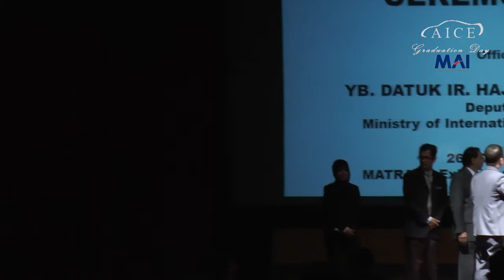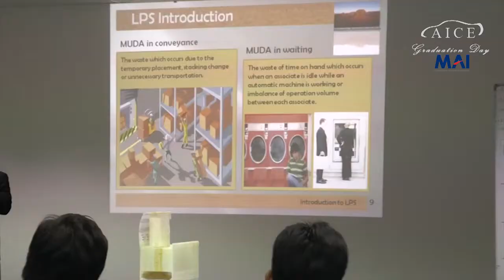1st AICE Graduation Ceremony : Speeches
Speeches from the graduation ceremony of the Automotive Industry Certified Engineer program, held on the 26th of September 2013 at the MATRADE Convention Center.

Speaking were En. Madani Sahari, CEO of the Malaysia Automotive Institute, En. Johan Merican, CEO of TalentCorp and Datuk Ir Haji Hamim Samuri, Deputy Minister of the Ministry for International Trade and Industry.

250 engineers from the Automotive Industry Certified Engineer celebrated a milestone in their lives, as they graduated from the most intensive professional development program for fresh graduates entering the automotive industry. It was also a milestone for the Malaysian engineering industry, as this was a program created and supported by both the government and the industry.

The Malaysia Automotive Institute would like to thank the Ministry of International Trade and Industry (MITI), TalentCorp and the many industry captains who provided the input and support necessary to create and sustain the program. Most of all, we'd like to thank (and congratulate) the students, for their dedication and ambition.